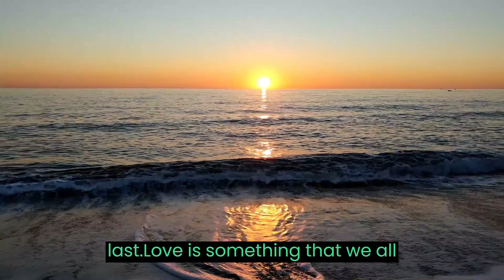Secret To Find True Love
In this video, we'll explore the elusive quest for true love and the steps you can take to find it. From being yourself to communicating honestly, we'll cover practical strategies that can help you attract a meaningful and fulfilling relationship.